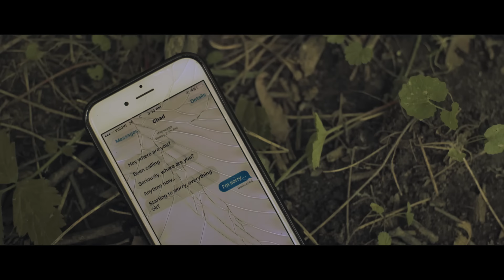SYML - "Where's My Love" (Acoustic) [Official Music Video]